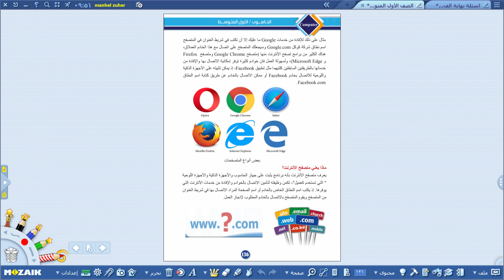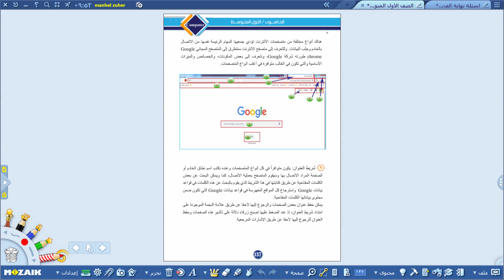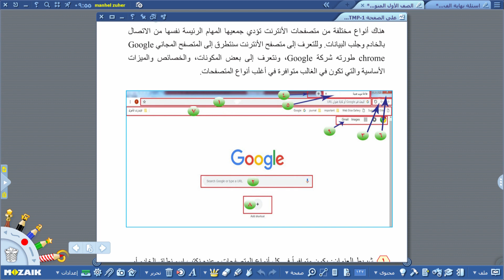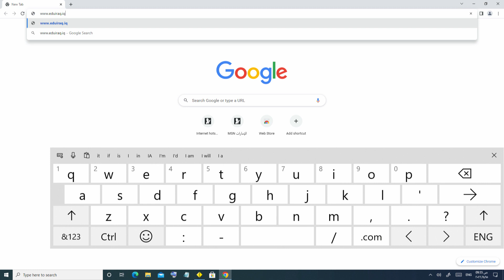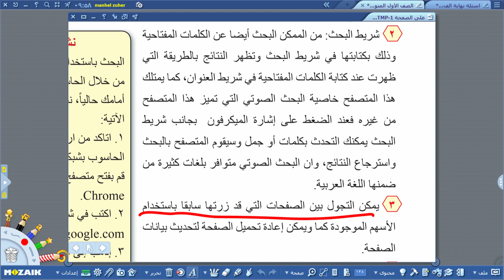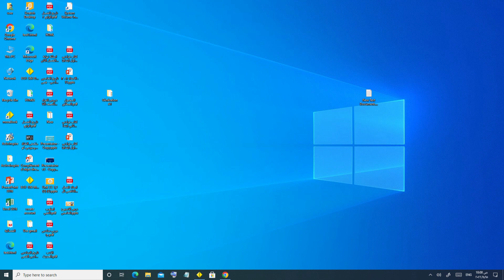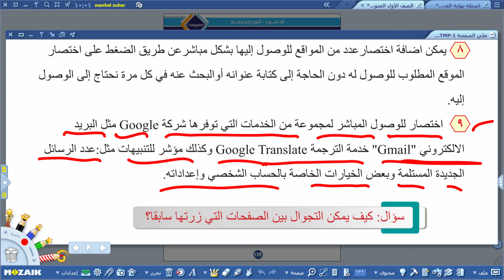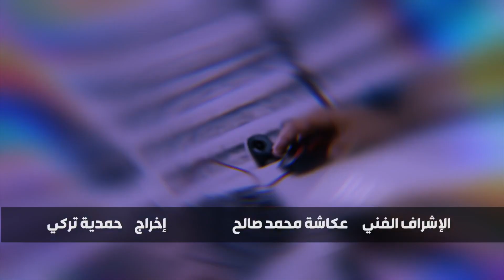الحاسوب - الاول المتوسط - الوحدة الرابعة , اسم النطاق و شبكة الانترنت , الجزء الثاني